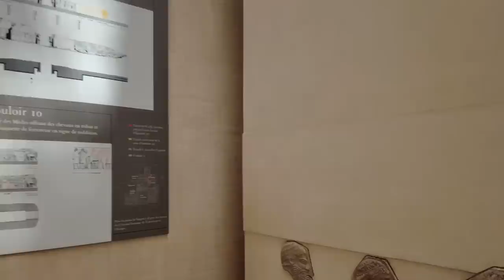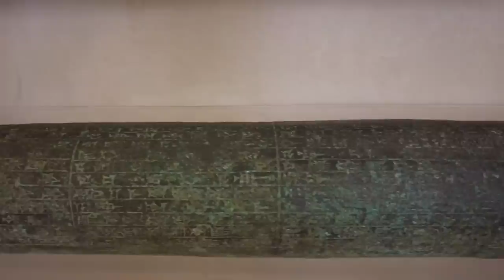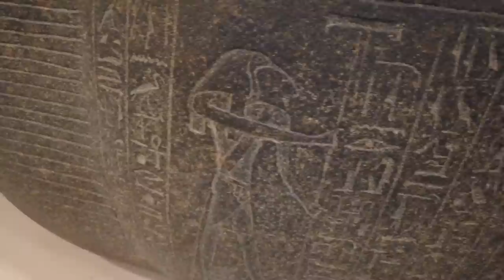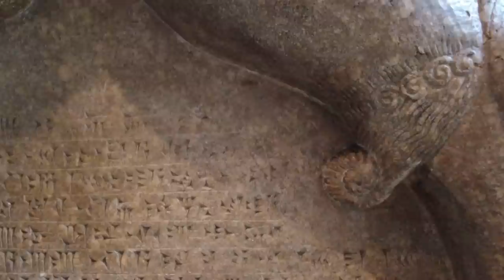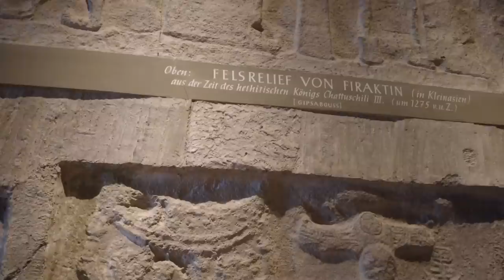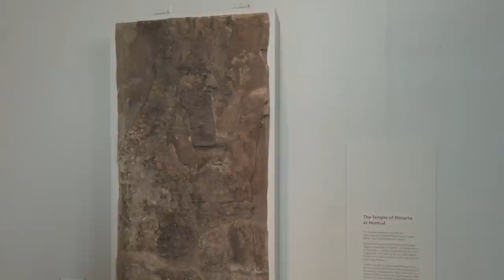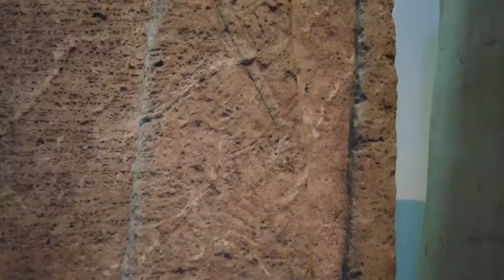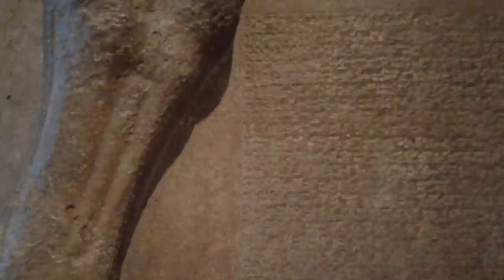Anunnaki Gods in Exile, Are They Here? When will they ALL return, Sumerian Secrets Revealed (FILM)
The idea of ancient gods returning to Earth has captivated human imagination for centuries. One such theory is the belief in the Anunnaki gods, who according to Sumerian mythology, were a group of deities who came to Earth from another planet called Nibiru. These gods were said to have created humanity and guided its development throughout history. But where are they now? Are they here on Earth in some form of exile, and when will they return? These questions have fueled the interest in the upcoming film, "Anunnaki Gods in Exile, Are They Here? Sumerian Secrets Revealed."

The Anunnaki gods were first mentioned in the ancient Sumerian texts, which date back to around 4000 BCE. According to these texts, the Anunnaki were sent to Earth to mine gold, which was needed to protect the atmosphere of their home planet, Nibiru. Over time, these gods became more involved with humanity, and they were credited with teaching humans about agriculture, writing, and other essential skills.

However, as time passed, the Anunnaki began to grow dissatisfied with their work on Earth. Some of the gods became corrupt, abusing their powers and ruling over humans with an iron fist. Eventually, the Anunnaki decided to leave Earth, promising to return one day when humanity was ready for their guidance once again.

But where are the Anunnaki gods now, and when will they return? Some people believe that the gods are still among us, living in secret and influencing our world from behind the scenes. According to these theories, the Anunnaki may have retreated into the shadows to avoid detection by humans who might fear or worship them. They may be working to guide humanity's development in subtle ways, waiting for the right time to reveal themselves again.

Others believe that the Anunnaki may have returned to their home planet of Nibiru, which is said to have an extremely long orbit that brings it close to Earth once every 3,600 years. If this is true, then the Anunnaki may return to Earth in the not-too-distant future, perhaps bringing with them advanced technology and knowledge that could help us solve some of our most pressing problems.

The upcoming film "Anunnaki Gods in Exile, Are They Here? Sumerian Secrets Revealed" promises to shed new light on these theories and explore the fascinating world of Sumerian mythology. The film will delve into the history and beliefs of the ancient Sumerians, examining their myths and legends and the influence they may still have on our world today.

In conclusion, the belief in the Anunnaki gods has captured the human imagination for centuries, and their potential return to Earth is a topic of much debate and speculation. While there is no concrete evidence to support these theories, the upcoming film "Anunnaki Gods in Exile, Are They Here? Sumerian Secrets Revealed" promises to offer a new perspective on this fascinating topic and shed light on the mysteries of ancient mythology. Whether or not the Anunnaki are here among us or are still waiting to return, their legacy continues to captivate and inspire us to this day.